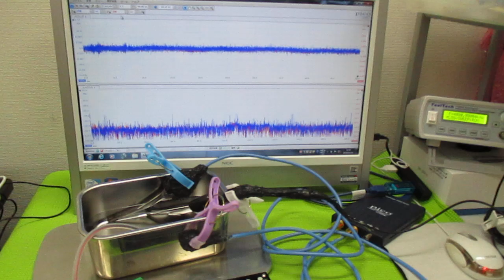超音波を利用した「振動計測技術」